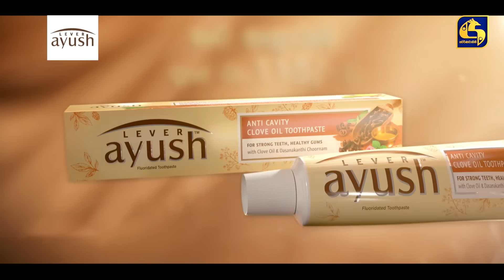SIDADIYE SAMANALIYO || Episode 103 || සිදාදියේ සමනලියෝ || 29th September 2023